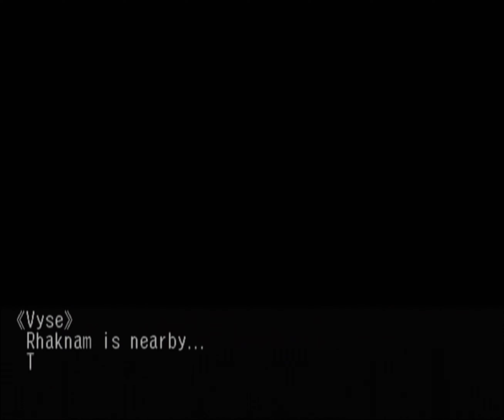Skies of Arcadia Legends - Part 9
Skies of Arcadia Legends for GameCube.

Chapters
00:00 Horteka
02:50 North Ocean
07:20 Black Pirate Gordo's Ship
09:15 Boss Battle: Gordo
18:22 Valuan Airspace
20:50 Maw of Tartas
27:42 Little Jack
34:38 Ship Battle: Valuan Gunboat
38:39 Little Jack

Copyright OVERWORKS/SEGA, 2000,2003